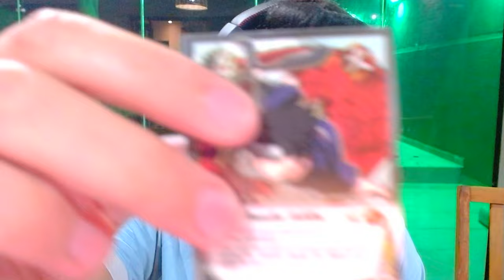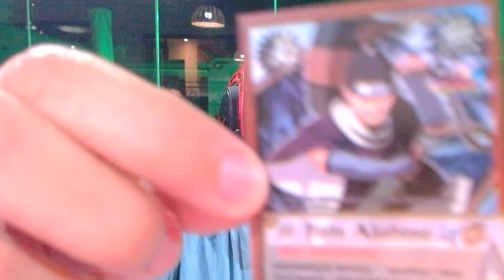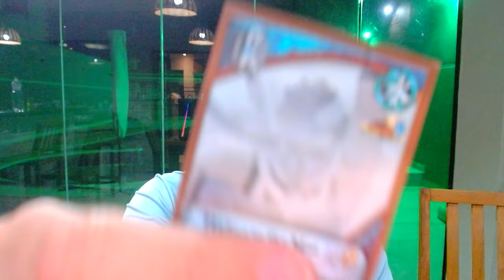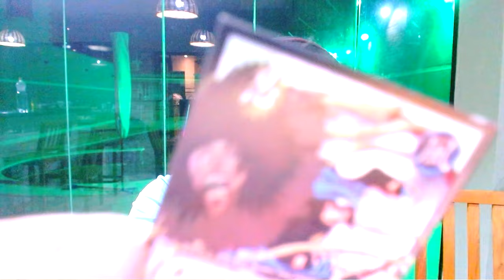AS CARTAS ESCOLHEM MEU TIME no NARUTO STORM CONNECTIONS!